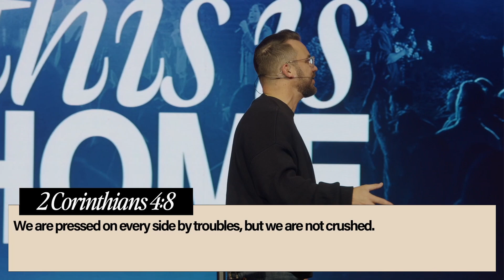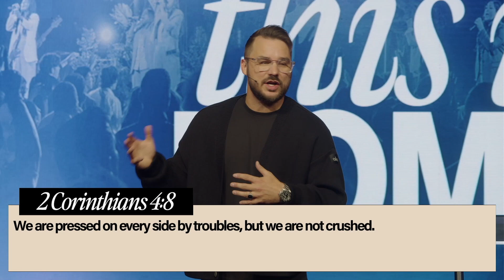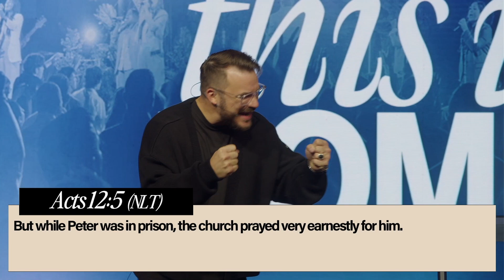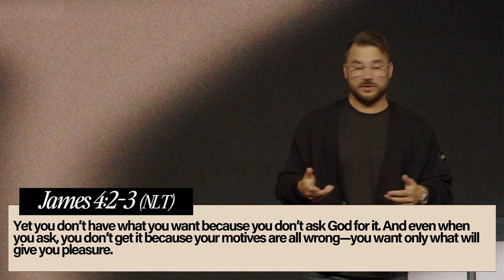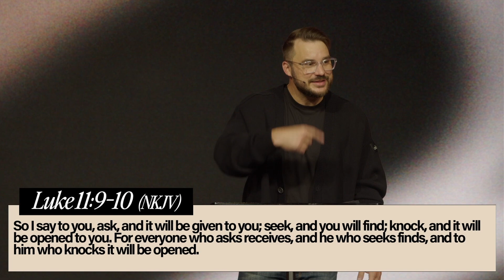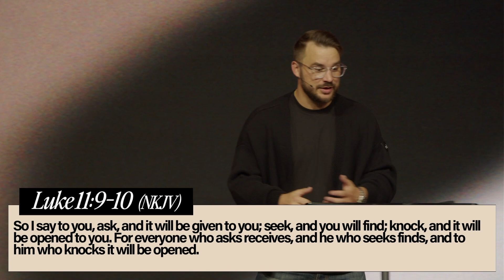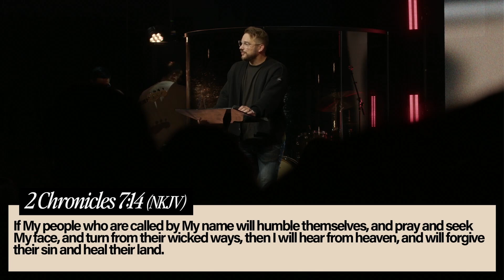And The Church Prayed | Pastor Micah Berteau | I Still Love The Church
We’re excited to offer a live online experience at 10:30AM. Chat with us live, enjoy a special Word and a powerful worship service, and watch together as a family.